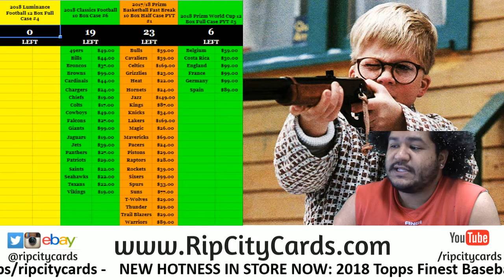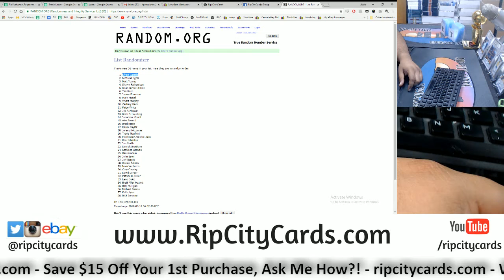Facebook Father's Day Giveaway! RCC 06172018